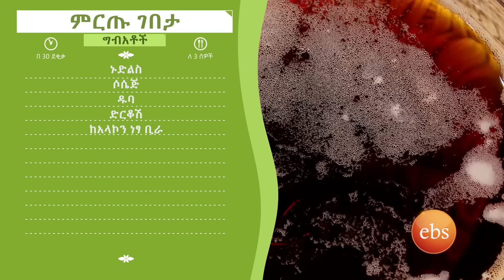"ነውር ነው እንጂ ይሄንን ሠሀን ቆሻሻ ውስጥ ብከተው ደስ ይለኝ ነበር..." //ምርጡ ገበታ የምግብ ዝግጅት ውድድር //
ምርጡ ገበታ በጣም አጓጊና ልብ ሰቅሎ የሚቆይ ተወዳጅ ፕሮግራም ሲሆን ባለሞያዎች የማብሰል ብቃታቸውን እያሳዩ በተወዳጅ እና ታዋቂ ሼፎች የሚዳኙበት የሚሸለሙበት እና ያሉበትን የሞያ ደረጃ የሚያዩበት ነው በሼፍ ሄኖክ እየተዋዛ ዘወትር እሮብ ማታ ከሶስት ሰዓት ጀምሮ የሚቀርብ ምርጥ የገበታ ዝግጅት ነው።

"Mirtu Gebeta" is a captivating and thrilling program where talented professionals display their culinary expertise. They face judgment from renowned chefs, whose critiques and evaluations highlight strengths and improvement areas. Winners are rewarded for their skill and dedication, providing an inspiring glimpse into the diverse realm of cooking."